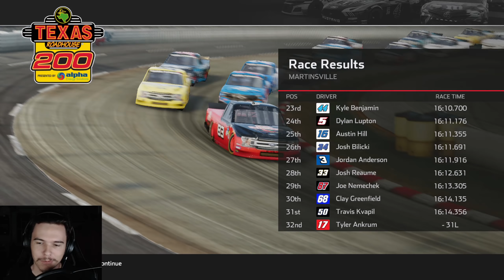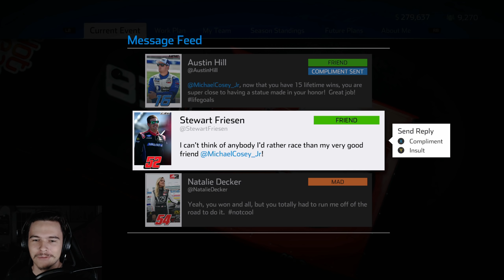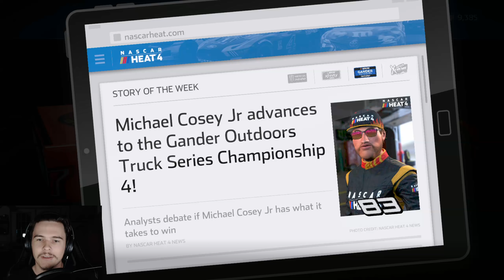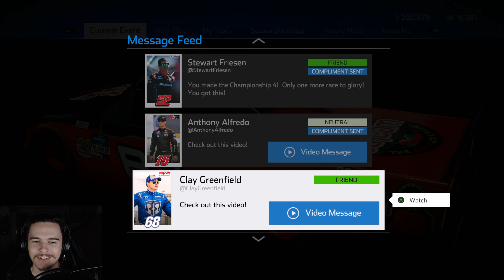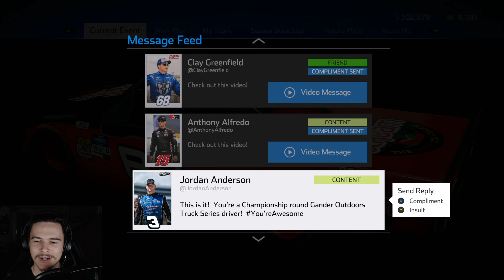CAN WE GET OUR TEAM TO HOMESTEAD? | NASCAR Heat 4 Career Mode | Truck Season Race 21/22 of 23